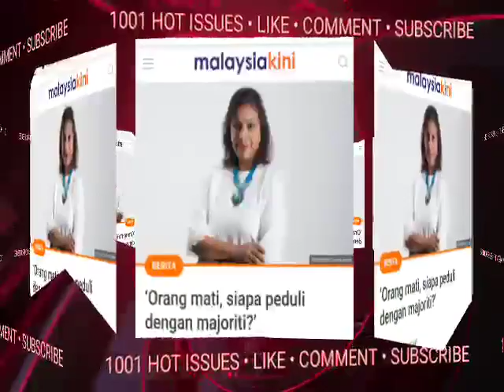INI TEPAT! TOLONG LAKUKAN INI UNTUK RAKYAT..